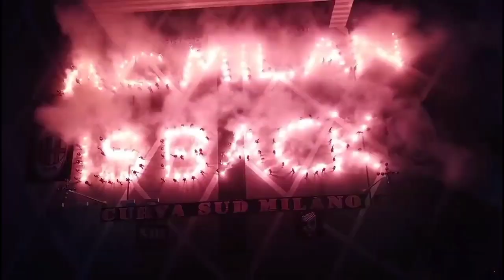Gelandang Idaman Milan Diperpanjang Kontrak🔥Capello Angkat Suara Untuk Leao😇Rebic Siap Lwn Bologna👊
1. Tanda Positif! AC Milan Bisa Semakin Dekat dengan Perpanjangan Kontrak Gelandang Idaman Milanisti
2. Cari Palang Pintu Anyar, AC Milan Bidik 2 Bintang Amerika Latin
3. AC Milan Anggap Remeh Potensi Rafael Leao, Capello Angkat Suara
4. AC Milan Berharap Rebic Bisa Fit Di Laga Kontra Bologna